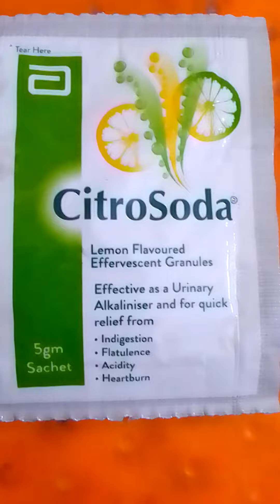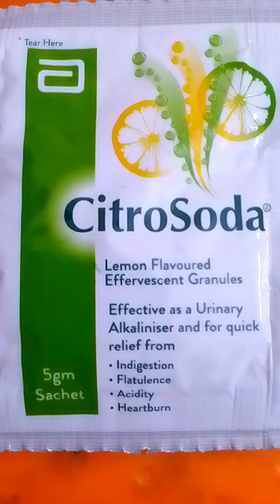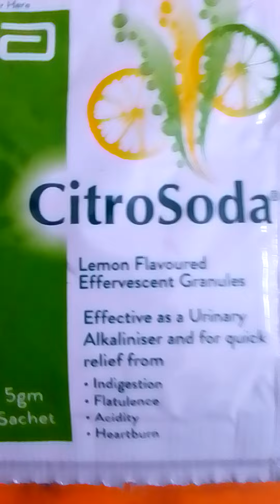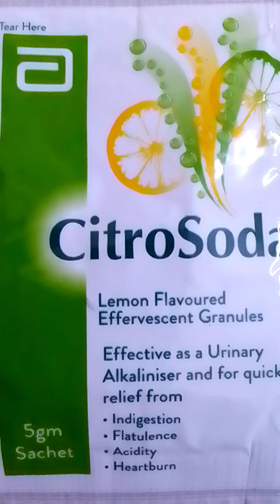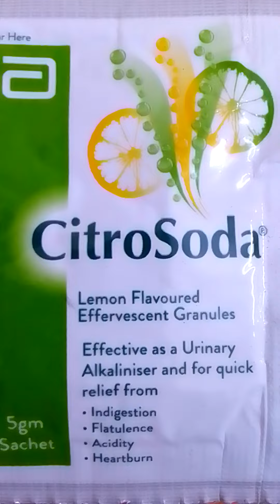CITRO SODA(Acidity, heartburn ) (TEHZABIYAT,SEENEY KEY JALAAN BAADHAZMI KA ELAJ)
CITRO SODA MEDAY K JALAN ,TEHZABIYAT ,PEESHAB KEY TEHZABIYAT BAAD HAZMI KA ELAJ
KIS TARA ISTAMAL KARTEY
KAAB ISTAMAL KARTEY
KIT KA HAI
KON SEE COMPANY KA SAAB IS VIDEO MEIN MUKAOD HAI